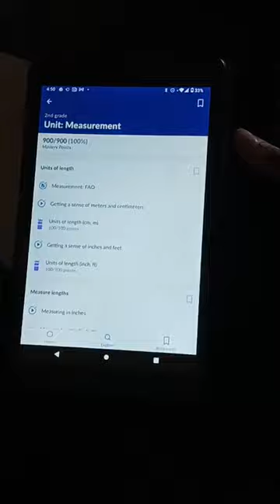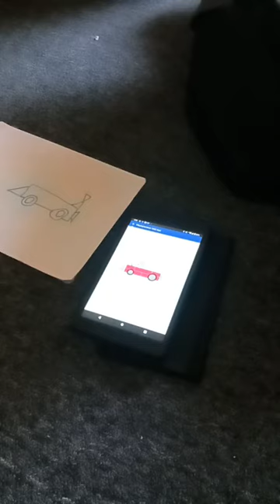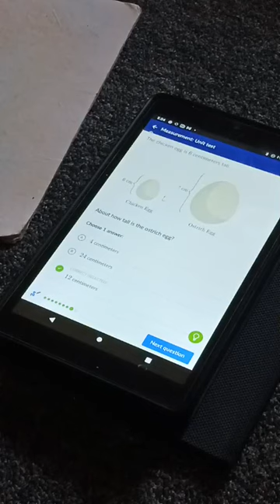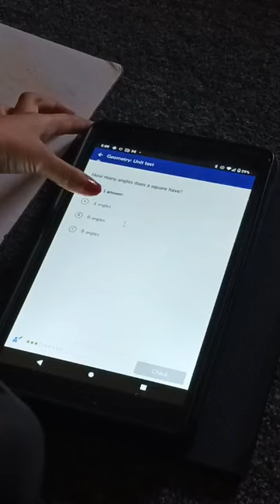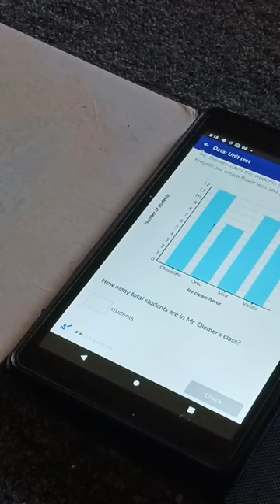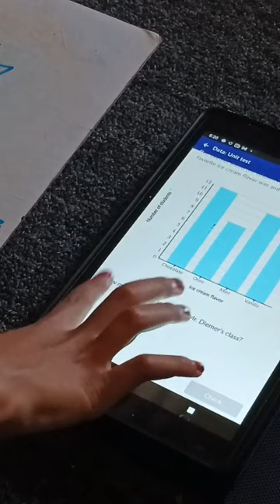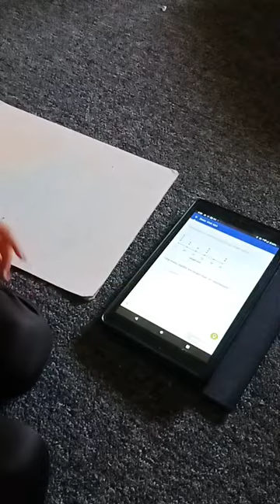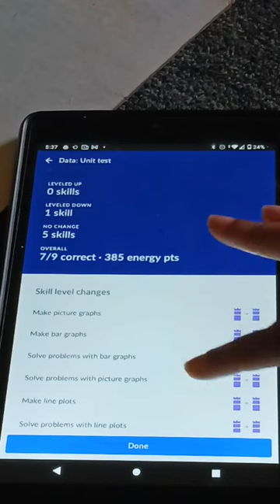Khan Academy: Math Unit Quiz - Measurement / Geometry / Data - 2022-2023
2nd Grade - Spring 2023
- Measurement / Geometry / Data
- Khan Academy